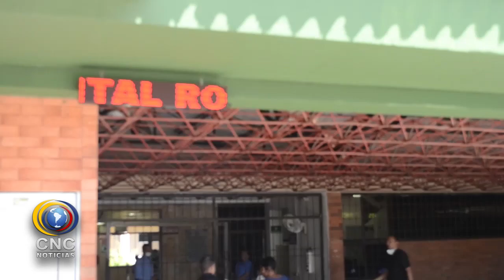EXGUERRILLERO DE LAS FARC SE HIRIÓ CON UN MACHETE Y MURIÓ